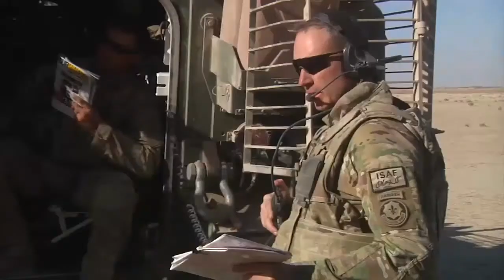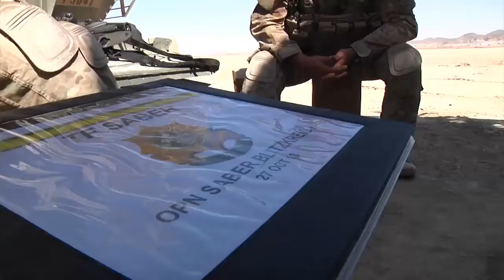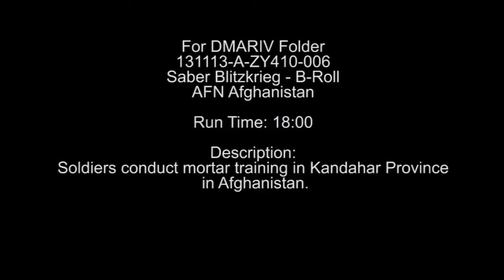U.S. Army Soldiers Launch Mortars During Exercise Saber Blitzkrieg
THIS IS A MILITARY TRAINING EXERCISE!
THIS FOOTAGE CONTAINS NO GRAPHIC CONTENT OR  EXCESSIVE STRONG LANGUAGE.  FOOTAGE IS SHARED STRICTLY FOR THE PURPOSE OF NEWS REPORTING AND EDUCATION - VIDEO DOES NOT CONTAIN GRAPHIC CONTENT, IS NOT MEANT TO SHOCK OR GLORIFY WAR, AND COMPLIES WITH YOUTUBE'S TERMS OF SERVICE AND COMMUNITY GUIDELINES.